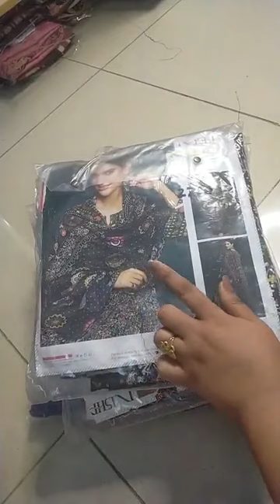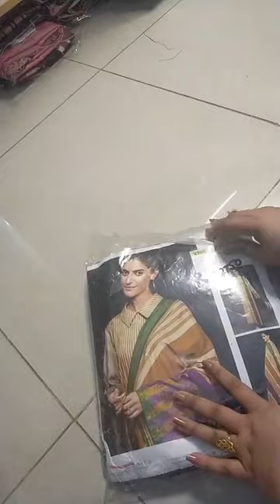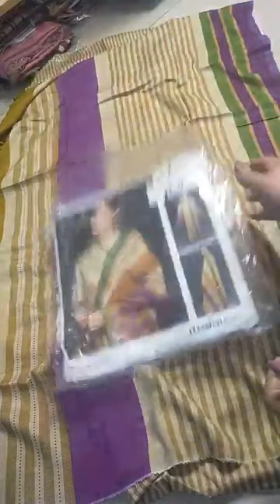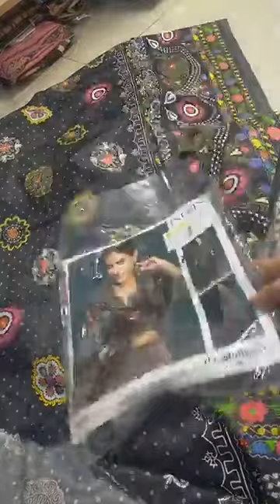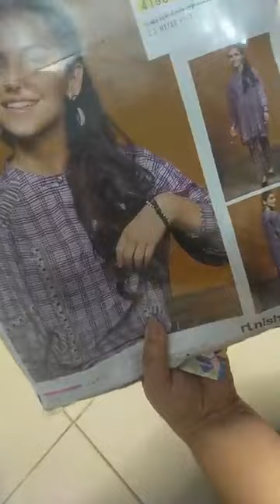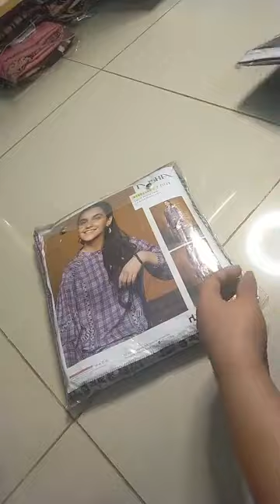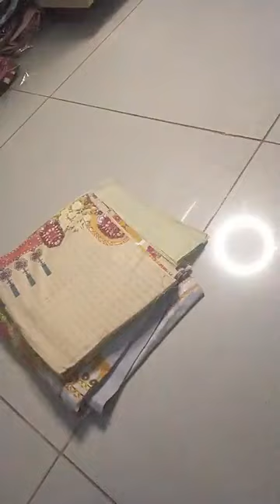Winter Session Mix Brands New Sttock // Fine Fabrics//By Nazia Ali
my whattsapp Contect Number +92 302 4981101